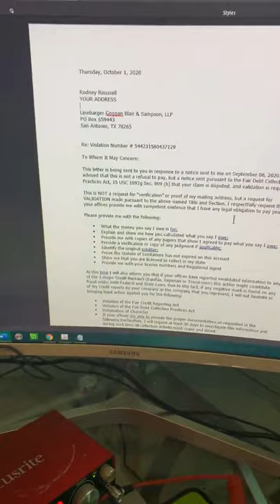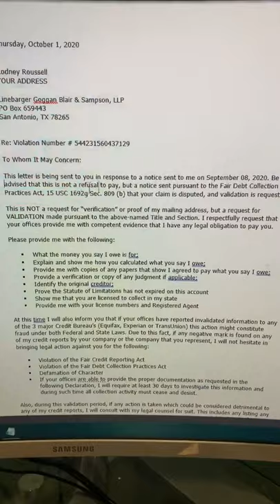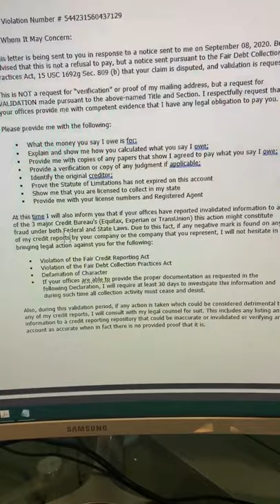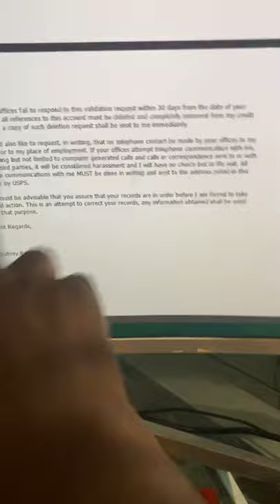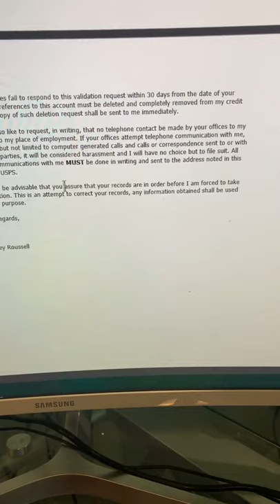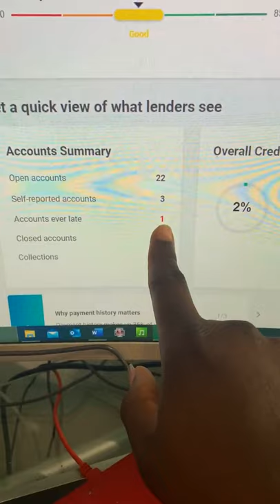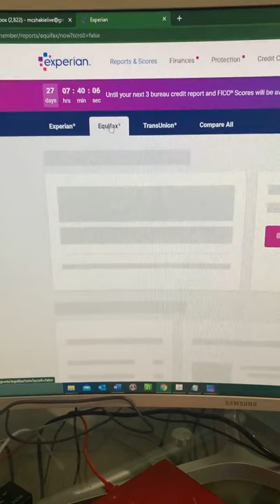MC Shakie Gives Credit Advice on Debt Validation (Powerful Dispute Letters In Description)